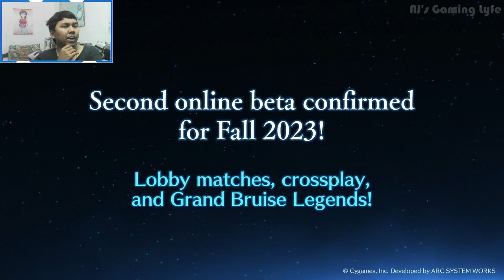AJ's REACTION: Granblue Fantasy Versus: Rising – Announcement Trailer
AJ reacts to the new trailer of "Granblue Fantasy Versus: Rising" which was shown during the 3rd day of Evo2023.